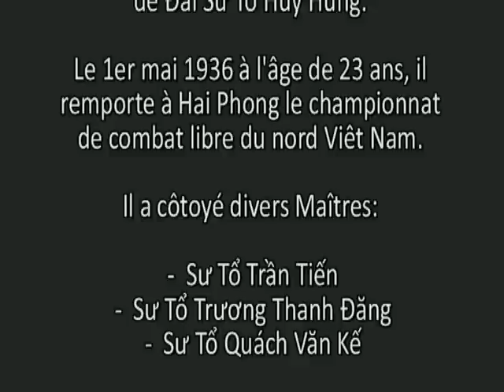Sư Tổ Trần Văn Nghĩa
Le site internet Võ Thuật Chánh Tông est en cours de création.

Cette vidéo est une présentation de Sư Tổ Trần Văn Nghĩa qui est né en 1913 à Hai Phong (Nord Viêt Nam).
Enfant il devient l'élève de Đai Sư Tổ Huy Hung.
Le 1er mai 1936 à l'âge de 23 ans, il remporte à Hai Phong le championnat  de combat libre du nord Viêt Nam.

Il a côtoyé divers Maîtres:

 -  Sư Tổ Trần Tiến
 -  Sư Tổ Trương Thanh Đăng
 -  Sư Tổ Quách Văn Kế

A  partir de 1987, Sư Tổ Trần Văn Nghĩa devient un véritable guide pour son disciple Võ Sư Éric Bauer en lui transmettant son savoir.

Ayant le souci de préserver l'Enseignement Traditionnel des Arts Martiaux du Viêt Nam, il introduit Võ Sư Éric Bauer auprès de nombreux Maîtres afin qu'il puisse poursuivre son Étude dans différentes Écoles.

L'École Trúc Liên Hoa Linh Quyền Nội Gia Võ Đạo Viêt Nam  (Trúc Liên Võ Đạo)  est le résultat du parcours  de Võ Sư Éric Bauer. Ce nom d'École a été donné par Sư Tổ Trần Văn Nghĩa.

 Sư Tổ Trần Văn Nghĩa s'est éteint le  25 octobre 2002.